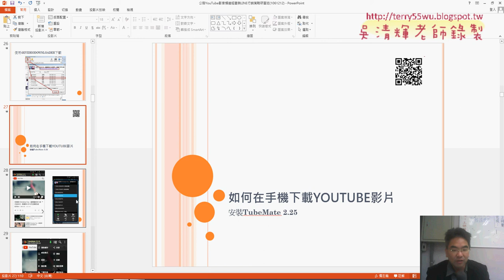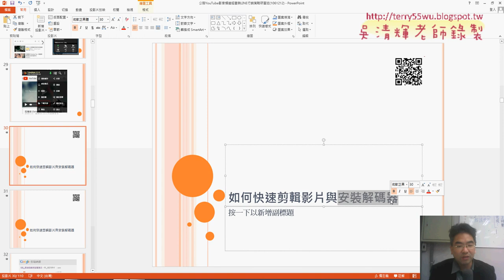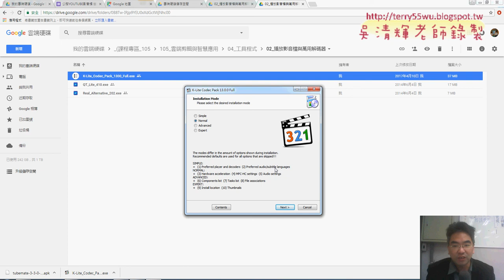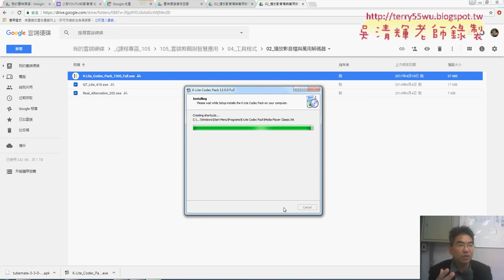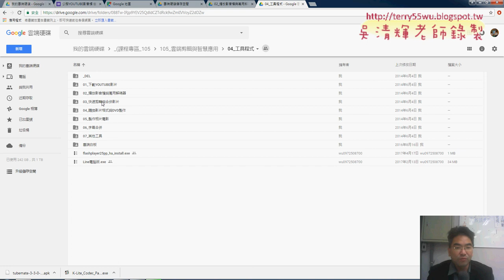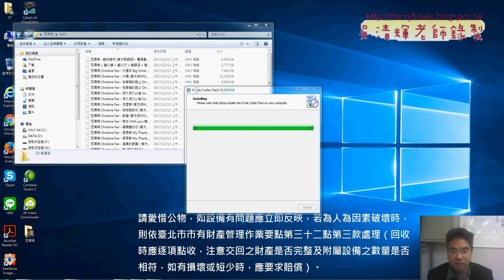06 下載MKV檔與安裝解碼器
上課影音內容：
01_YOUTUBE課前說明
02_問卷結果與安裝4KVideo Downloader
03_用4KVideo Downloader下載MP4與MP3
04_下載播放清單
05_下載MKV檔與安裝解碼器
06_下載MKV檔與安裝解碼器
07_下載與安裝快速剪輯與使用
08_兩階段驗證與上傳YOUTUBE影片
09_管理YOUTUBE影片與建立播放清單
10_找出前五名影片與建立播放清單與下載

課程特色：
1.學會各種下載YOUTUEB方法。
2.學會下載MP3方法。
3.學會YOUTUBE轉成標準影音DVD。
4.相片快速轉成影片。
5.各種雲端應用實例。
6.雲端剪輯與轉檔備份。
7.如何剪輯音訊MP3檔

如何上GOOGLE雲端：
1.請用GOOGLE瀏覽器
2.需要一個以上的GOOGLE帳號
3.將EXCEL檔案上載到GOOGLE雲端空間
優點：
1.如果你電腦沒有EXCEL軟體，可以用GOOGLE試算表工作。
2.如果你的檔案是EXCEL2010而你電腦只有EXCEL2003，可以用GOOGLE轉成2003版本。
3.如果你想在妳的ANDROID手機隨時看到試算表資料，上傳到雲端就可以同步。
4.如果你的EXCEL檔有加密碼，上傳到GOOGLE也會自動破解。

吳老師 106/2/9